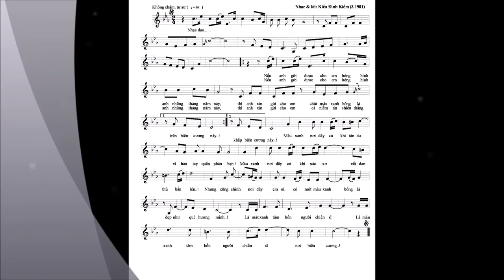MÀU XANH TÂM HỒN NGƯỜI CHIẾN SĨ NƠI BIÊN CƯƠNG ! Nhạc và lời: Kiều Đình Kiểm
Những ngày này, cả nước đang oắn lên chống dịch như chống giặc..!
Từ Thành Phố Hồ Chí minh và các tỉnh phía nam đến Thủ Đô Hà Nôi và các tỉnh phía bắc... chúng ta đang đồng lòng thực hiện "giãn cách xã hội", nhưng lòng người chưa bao giờ đoàn kết xích lại gần nhau hơn như lúc này !
Giặc giã thì căm giận, dịch giã thì buồn, rất buồn...
Lật lại một vài trang nhật ký âm nhạc, mình bắt gặp lại bài hát này... viết từ thời chiến tranh biên giới phía bắc. Thôi thì hát lại cho nhau nghe vậy !
Đúng là chống dịch như chống giặc ! Giặc ngày ấy từ đâu ra ? Dịch này từ đâu ra...???